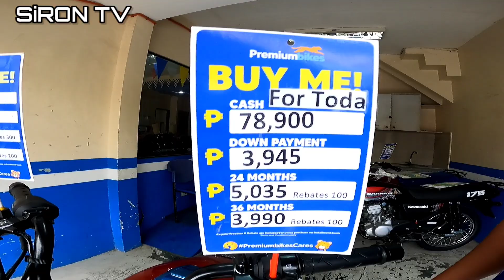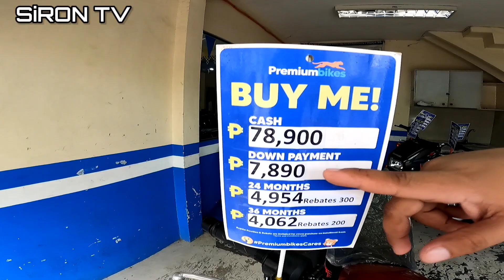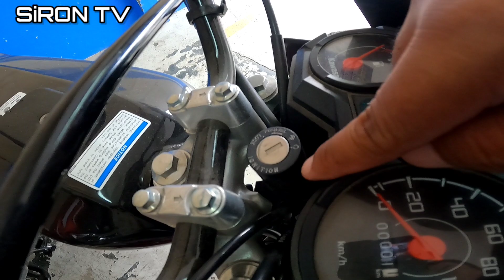HONDA TMX SUPREMO 150 | 2023 MODEL | BAGAY DIN SA BABAE